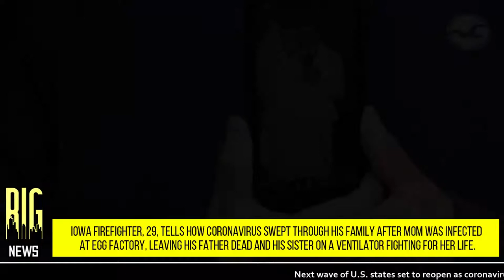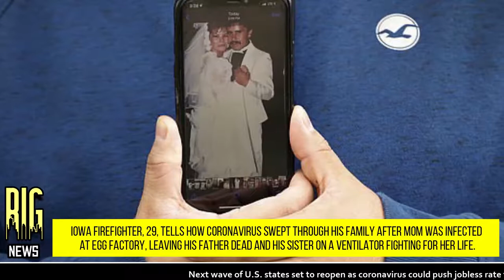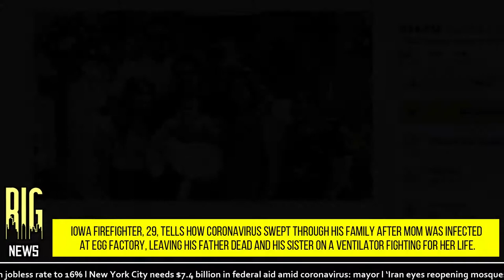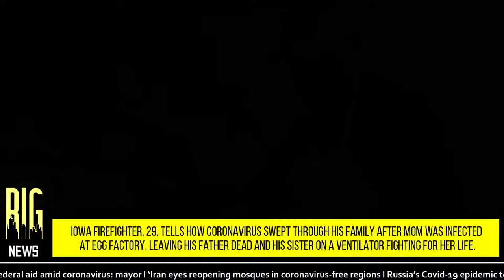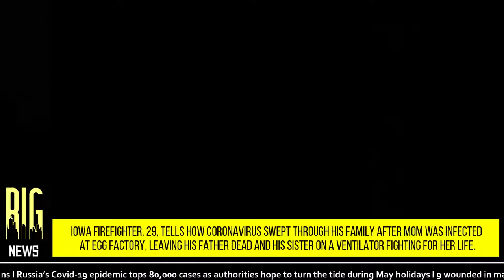Man tells how coronavirus swept through his family after mom was infected at egg factory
● An Iowa firefighter is struggling to support his family as his mother and sister have been infected with COVID-19 and his father has passed away from the deadly virus.

Omar Martinez's world turned upside down when his mother Aurelia Martinez, 52, first fell ill with the novel coronavirus about a month ago, which she believes she caught it at the Iowa egg factory where she works.

Then his younger sister Evelyn, a 22-year-old new mother, caught the virus that left her on a ventilator fighting for her life.

The virus then struck his father Jose Gabriel Martinez, 58, who died Tuesday in the same hospital where he lived his final days near his unknowing daughter.

Martinez, 29, is now grappling with supporting the household, planning a funeral for his father and helping his ailing family members recover.

Evelyn was taken off a ventilator Thursday and is alert, but Martinez is now dreading breaking the news of their father's death to her.

His mother has recovered from the virus and he, his two siblings, and two year old niece, Evelyn's daughter, Maia are healthy.

Martinez says he's been touched by the support they've received from neighbors in West Liberty, a heavily Hispanic city of 3,800 where his family settled after immigrating from Mexico in the 1990s.

Now he's speaking out to warn the public of just how quickly the virus can spread and devastate a family.

'All it takes is one person to be irresponsible to affect a family that doesn't deserve it,' Omar Martinez said in an interview. 'I don't wish this upon anybody. I get asked every day how do I do it? I have no answers.'

The Martinez family's situation illustrates the startling racial and ethnic disparities among those getting infected and dying from the coronavirus.

While Latinos make up six percent of Iowa's population, they have accounted for more than 22 percent of its confirmed COVID-19 cases, according to the state Department of Public Health.

The disparity widened as more testing was conducted on plant workers, who are disproportionately Latino and account for more than a quarter of Iowa's confirmed cases. State officials say more dense housing environments also play a role.

The virus has spread faster in Iowa, which now has more than 5,000 confirmed cases, than almost any other state in recent days. In West Liberty, a turkey processing factory that has long attracted immigrants to the area reported that 52 workers had tested positive.

Omar's parents met in their Mexican home town before moving to Dallas and then to West Liberty in the 1990s, when Omar was a child. His father, who went by his middle name Gabriel, became a US citizen.

The family added two daughters and another son and became a staple of the community, taking part in school activities and attending the Catholic church. Omar worked with his father at a distribution warehouse before he joined the West Liberty Fire Department.

The family still lives together in the one-story home that Omar's parents purchased in the early 2000s for $45,000.

Aurelia Martinez had been a stay-at-home mother as the children grew up. She got a job after Hy-Line North America opened a large egg production plant in nearby Wilton in 2015.

In late March, Aurelia began feeling tired and sick and isolated herself in one of the bedrooms, Omar said. She tested positive for COVID-19 on April 3, suspecting that a sick coworker passed her the virus. A Hy-Line spokesman confirmed that's the date that the last of six Wilton factory workers tested positive.

Evelyn, a waitress, got the chills, body aches and a fever two days later. Soon, she started suffering from coughing spasms and was unable to sleep or eat. Omar gave her Tylenol and fluids.

The family persuaded Evelyn to go to Mercy Hospital in Iowa City on April 10 after her coughing got so bad that her face turned purple. That night, she was intubated and put on a ventilator.

'Her oxygen levels were low. If we would have waited a day she might not have made it,' Omar said.

The family patriarch, Gabriel, started showing symptoms two days later. By then, the Procter and Gamble factory where he worked had started making hand sanitizer because demand was surging.

Omar recalled sleeping on the floor of his father's bedroom and giving him Tylenol in the middle of the night. He took Gabriel to the hospital on April 15 when his cough worsened, holding his hand on the way and telling him everything would be okay.